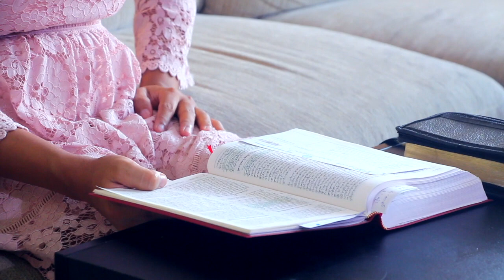ꨟဝ္ꨳꨡမ္ꨲꨟုလြင္ꨳဝꨓ္းမိူဝ္ꨳꨕုꨀ္ꨳ We Do Not Know About Tomorrow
You Do Not Know About Tomorrow - Shan ꨟဝ္ꨳꨡမ္ꨲꨟုလြင္ꨳဝꨓ္းမိူဝ္ꨳꨕုꨀ္ꨳ